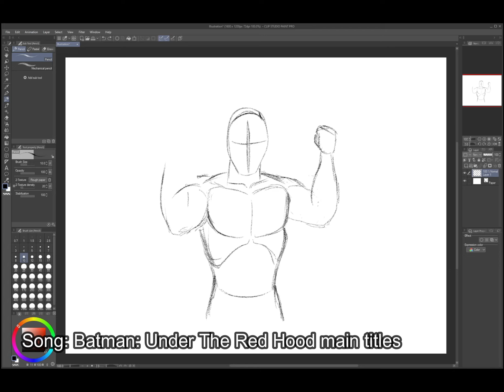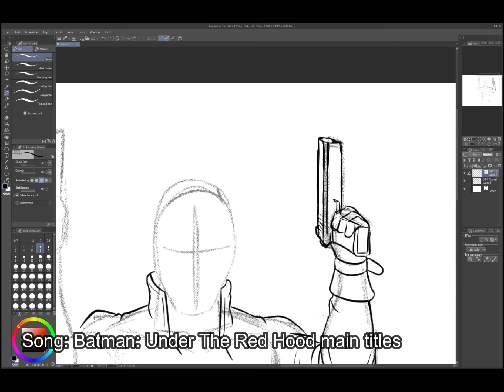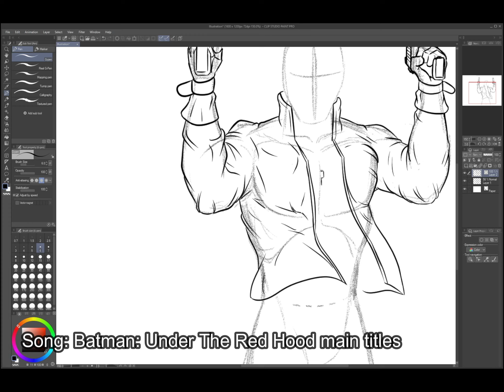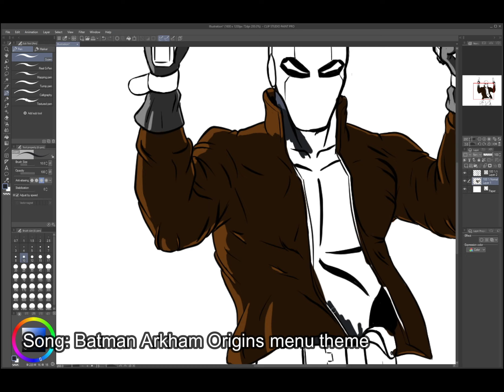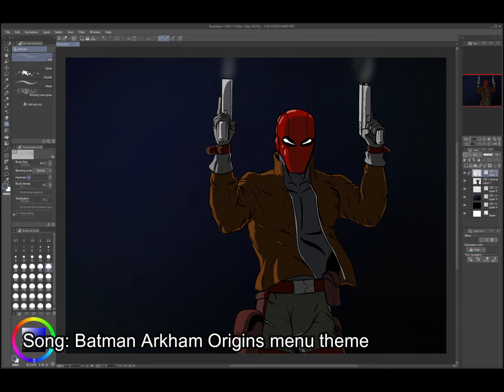Red Hood Speedpaint